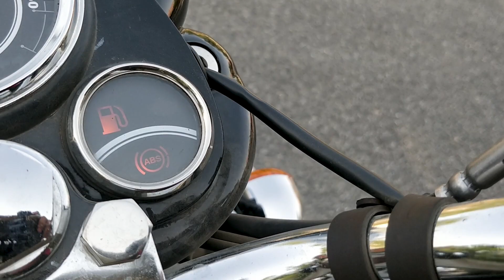Royal Enfield Bullet 500cc ABS Honest Review after 3000 km Ride to the Mountains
This video is about my opinion on the all new 2019 Royal Enfield Bullet Standard 500cc with dual channel ABS.

Royal Enfield Bullet 500cc Price and Specifications.

I have taken this bike above 2500  kms Ride to the mountains of Himachal Pradesh and Uttarakhand.
On Road and off roads everywhere.

This is a complete honest review with many pros and cons of this bike.
Watch complete video and decide for yourself.